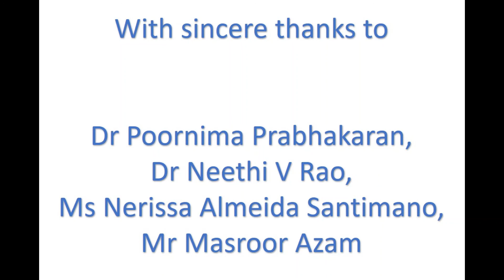Building back healthier, fairer & greener | World Health Day 2021 Webinar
This World Health Day Webinar on "Building back healthier, fairer & greener" was organised on April 7, 2021.

SPEAKERS:
Dr Poornima Prabhakaran-Head, Environmental Health and Deputy Director, Centre of Environmental Health, Public Health Foundation of India
Dr Neethi V Rao- Health Policy and Systems Specialist and Research Fellow at the Institute of Public Health, Bengaluru
Ms Nerissa Almeida Santimano, COVID-19 Advice and Guidance Scientist and Population Healthcare Services Manager at Public Health England as well as Fellow of the Royal Society of Public Health